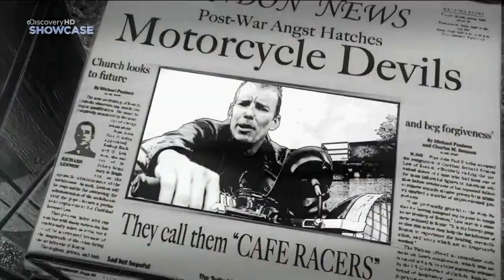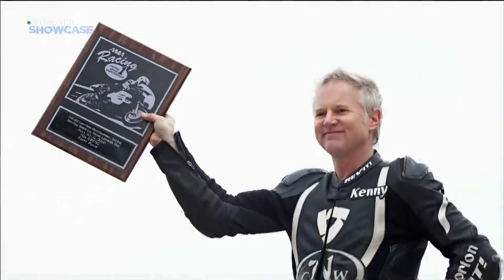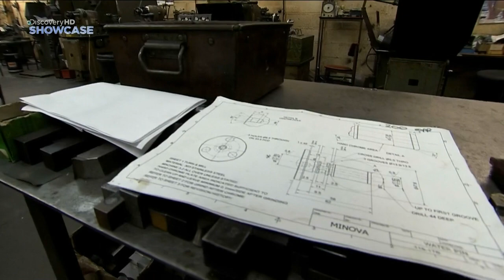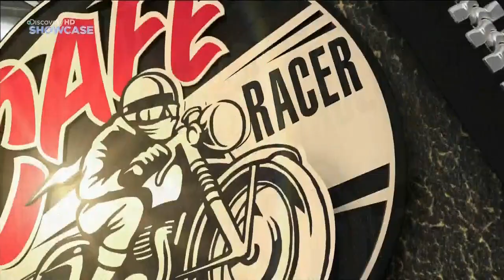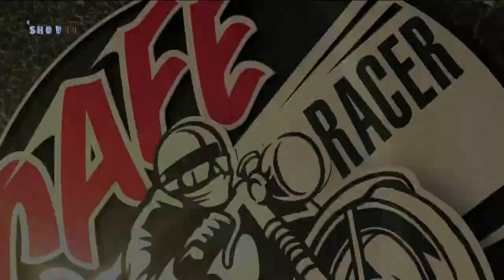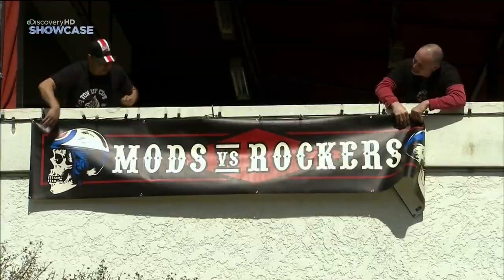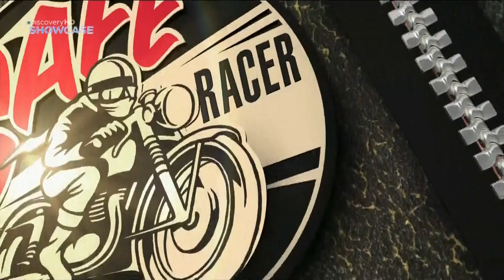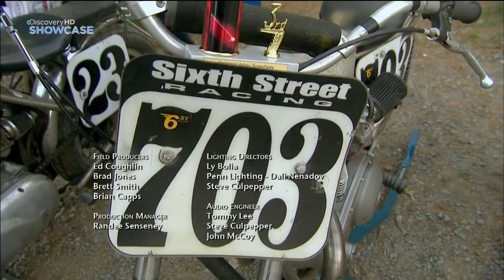Кафе-рэйсер (5 серия)